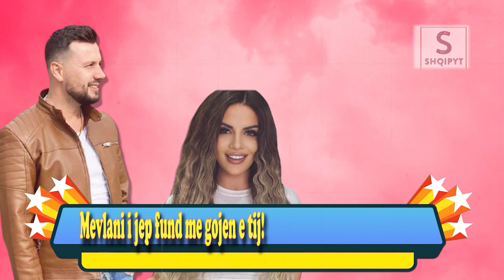-Lajmet me te Klikuara-! (Permbledhje-Java 3)!